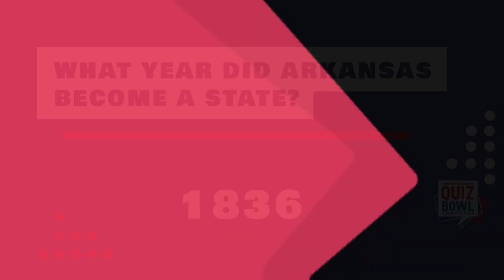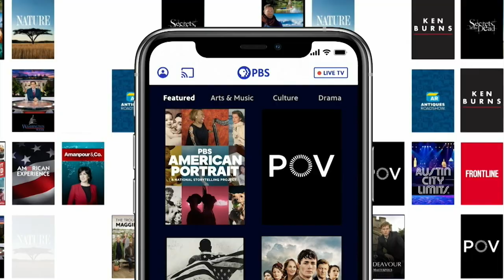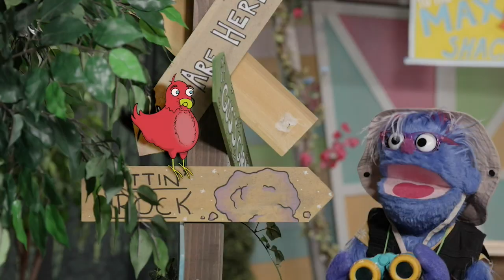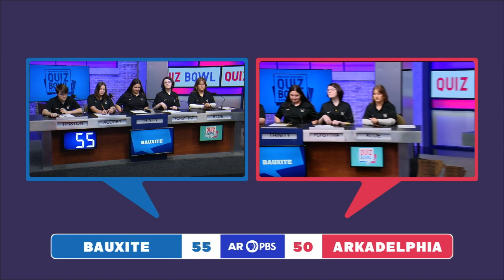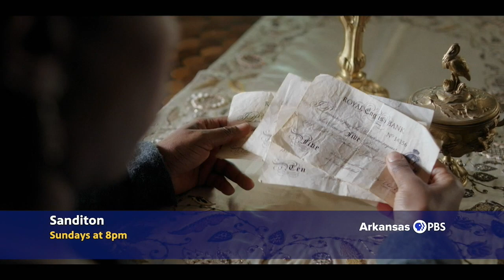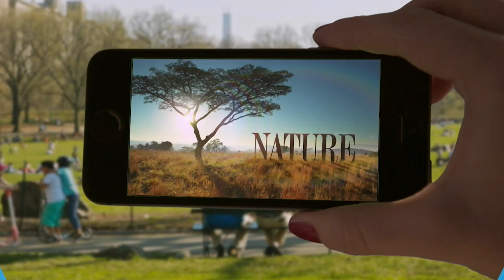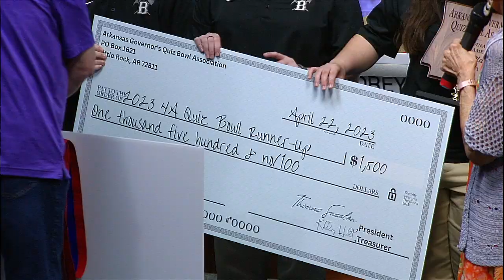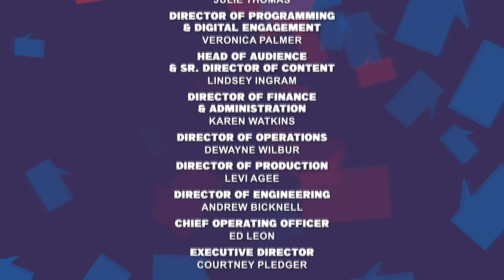4A Bauxite vs. Arkadelphia 2023 Arkansas Governor's Quiz Bowl Association State Championship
Watch the Arkansas Governor's Quiz Bowl Association state championship matches with Arkansas PBS. In this 4A match, Bauxite High School faces off against Arkadelphia High School to win the state title and the opportunity to represent Arkansas at the national level.

 About Arkansas Governor's Quiz Bowl:
"Quiz Bowl" is a celebration and recognition of scholarship that has been an Arkansas PBS tradition since 1985. In a series of questions, players must display their knowledge in literature, math, science, history, art, music and economics. Teams from across the state compete for the chance to represent the Natural State in national tournaments.